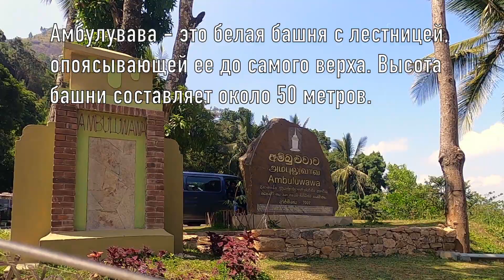Sri Lanka Ambuluwawa 2022 | Пирожки Огонь. Башня Амбулавава Огонь.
Смотрите Сами!
Амбулавава - это винтовая башня на вершине горы и наверняка самая страшная в мире.
Особенно впечатляют узкие проходы, где вдвоем просто так не разойтись и низкие перила
с большим расстоянием между опорами. И если закружится голова, то можно запросто упасть вниз. А когда остается последний виток до желанной цели - вершины башни и надо разминуться с человеком, который спускается, то это что-то невообразимо экстремальное.
 Хотите получить ещё больше впечатлений?!  Идите с местными в выходные или праздники, и обязательно попробуйте  бррр острые ланкийские пирожки, всего за 50 рупий.